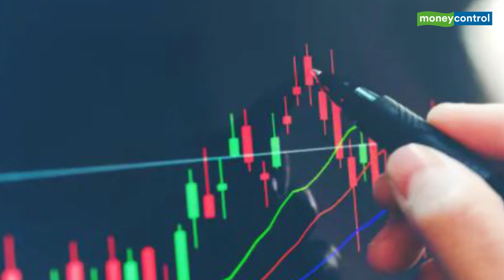Here's How SEBI Plans To Reduce Liquidity & Redemption-Related Stress On Debt MFs | Business Insight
The Securities and Exchange Board of India (SEBI) chairman Ajay Tyagi stated on September 22 that the regulator wanted to bring in more changes to improve risk-management of debt mutual fund (MF) schemes. In this edition of Business Insight, Moneycontrol's Shraddha Sharma explains the measures taken into consideration by the market regulator to reduce liquidity and redemption-related stress on debt funds.